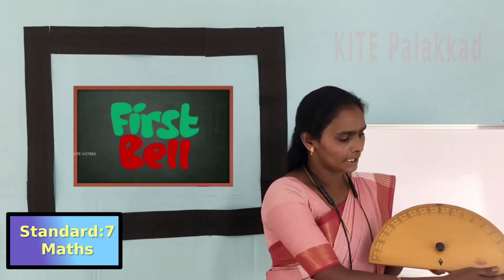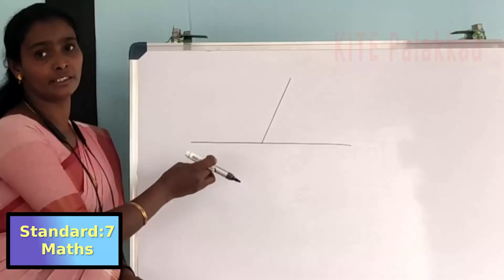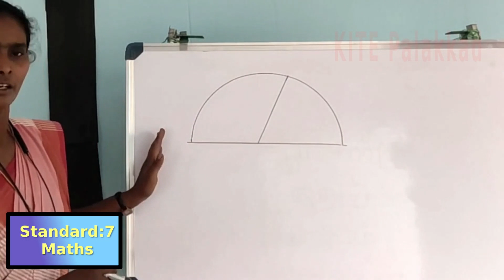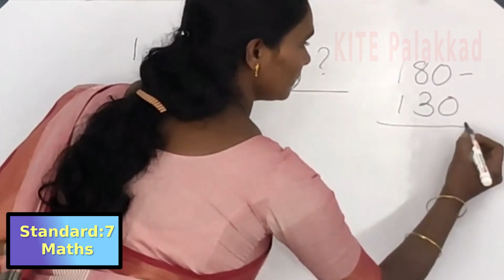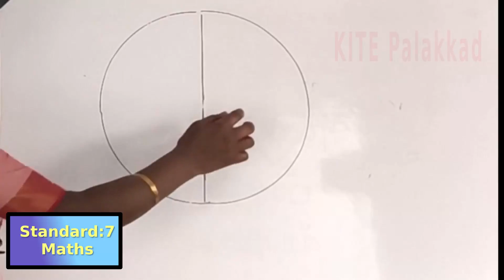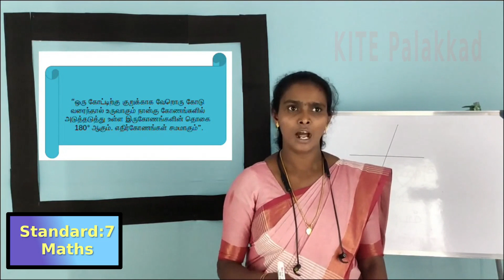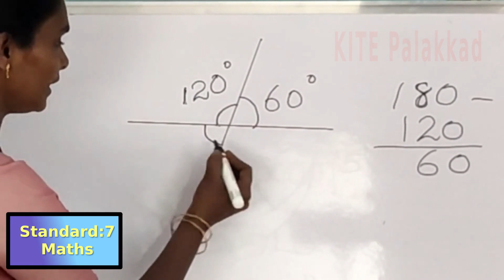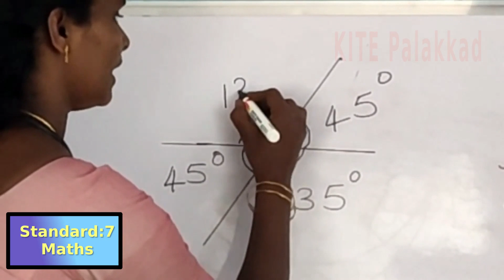KITE Palakkad STD 7 Mathematics Chapter 1 Episode 1 (First bell Tamil medium - பஸ்ட் பெல்)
STD 7 MATHS CHAPTER 01 EP 01 (FIRST BELL- TAMIL MEDIUM) 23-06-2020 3:30 PM